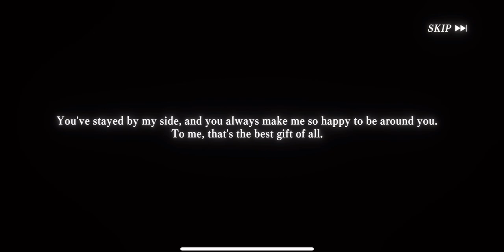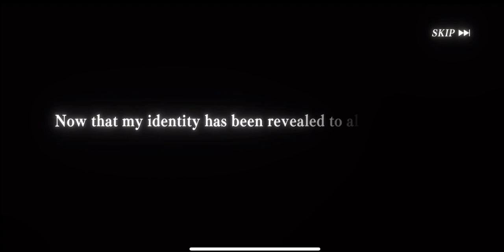What Good Bad Luck Looks Like (Slime: Isekai Memories)